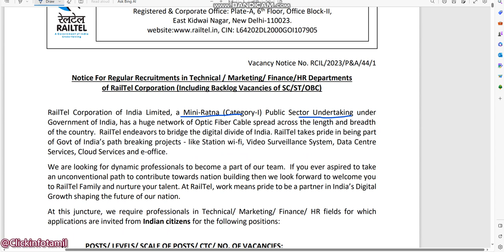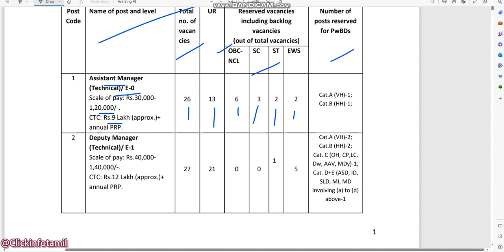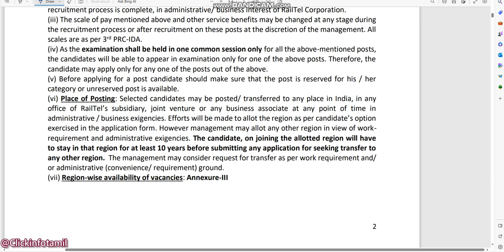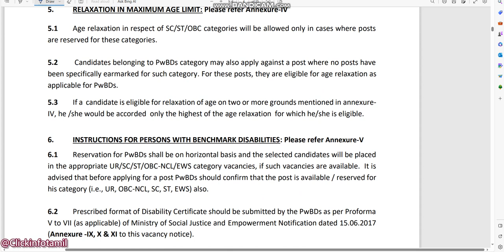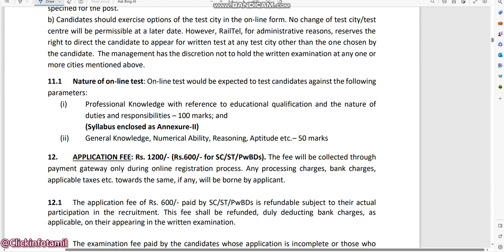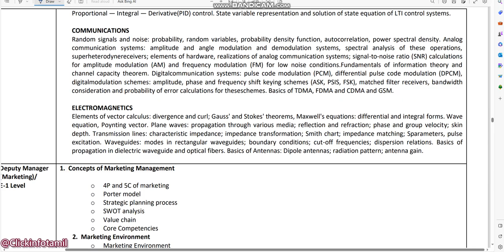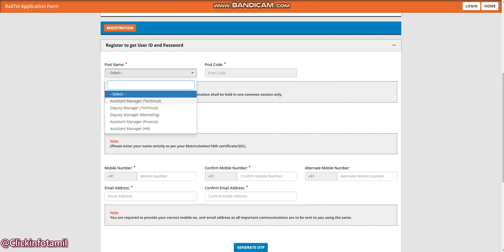railtel recruitment notification out 2023 I Degree & Diploma all india apply I ctc:12 Lakhs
This video shows RAILTEL Recruitment 2023 I 81  Vacancy I Degree & Diploma Candidate can apply I all india posts I Online Application

railtel recruitment 2023
railtel recruitment
railtel result
railtel results today
railtel recharge kaise kare
railtel recharge
railtel broadband recharge
railtel wifi recharge
railtel q4 results 2023
railtel q1 results 2023
railtel broadband review
railtel share review
railtel q1 results 2024
gate exam,
all about gate exam,
gate exam syllabus,
how to prepare for gate exam,
gate exam 2023,
gate exam pattern,
gate exam preparation for computer science,
about gate exam,
gate exam syllabus for computer science,
how to crack gate exam in first attempt,
gate exam kya hai in tamil,
gate exam eligibility,
benefits of gate exam,
gate exam full details,
gate exam benefits,
gate exam information,
syllabus of gate exam,
gate exam motivation,
gate exam eligibility criteria,
gate exam question paper,
how to prepare gate exam,
gate exam preparation for civil engineering,
after gate exam opportunities,
gate score card 2023,
gate 2024 notification,
gate notification 2024,
central govt jobs notification 2023,
upcoming central govt jobs 2023,
central govt jobs,
latest central govt jobs notification 2023,
IOCL,Power Grid,HPGCL,GAIL,DRDO,NPCIL,NMDC,NHPC Limited,KIOCL Limited,AAI,NTPC Limited,NHAI,NALCO,BISBARC: OCES, DGFS,,HURL
ECIL,OMPL,SAIL,PSPCL,MNRE,CVPPPL,POSOCO,ONGC Ltd,HPCL,BSNL,MDL,Vizag Steel,MGL,RITES,CEL,
Centre For Railway Information Systems,NBCC,RVNL,MECL,Mechanical, Chemical or Electrical & Instrumentation Engineering
THDC,BPCL,NLC India Ltd,Mechanical, Electrical & Electronics, Electrical, Electronics & Communication, Civil, Civil & Structural, Instrumentation,Electronics, Instrumentation, Instrumentation & Control, Computer Science, Information Technology, Mining,
BHEL,ECIL,HAL,BEML,OIL India,Tata Power,DMRC,
Electrical Engineering,Mechanical Engineering,Electronics and Communication Engineering,Instrumentation Engineering,Mining Engineering
Chemical Engineering,Civil Engineering,Electrical Engineering
,NTC,NSPCL,IPRCL,OPGC Ltd,Coal India Ltd,EdCIL India,GSECL,Mumbai Railway Vikas Corporation Ltd (MRVC Ltd),